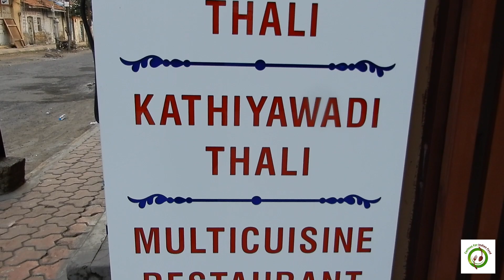Best Gujarati Premium Thali At ₹.235 | Indian Hotel Cooking Skill | Street Food India | Hotel Kavery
Address:-
Hotel Kavery
Near PGVCL Office, Kanak Road, Rajkot. ( Gujarat )

Gujarati cuisines are not only varied and lip smacking but also high in nutritional value.
Traditionally a Gujarati thali comprise of rotli, kadhi or dal, rice, and shaak/sabzi. Some of the dishes are stir fred, while others are boiled. Gujarati food is more often served on a silver platter. Gujaratis use a combination of different spices and flavours to cook their meals and this is what makes their food truly exotic. People in Gujarat eat one or the other type of curry along with rice and roti in almost every meal. Gujarati dishes usually have a very subtle taste that makes it truly distinct from other Indian cuisines.